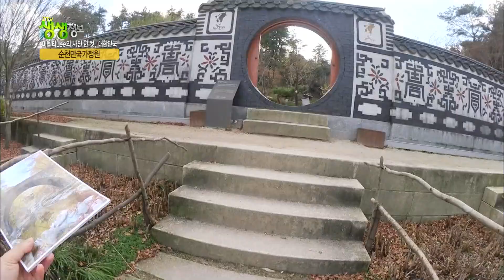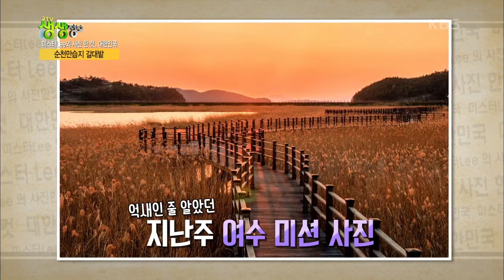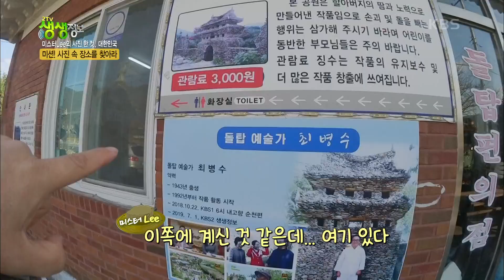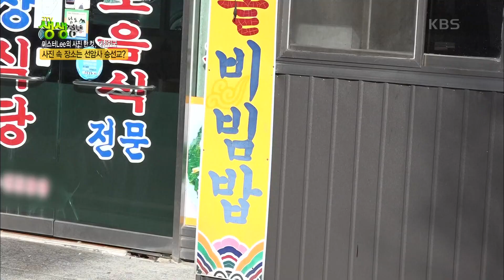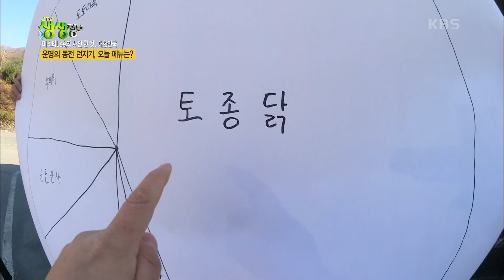[2TV 생생정보] 한 폭의 그림 같은 무지개 다리, 순천 선암사 승선교를 찾아서! (※심지어 보물 400호!!) feat. 순천만국가정원&갈대밭 KBS 20201203 방송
[미스터Lee의 사진 한 컷, 대한민국] 한 폭의 그림 같은 순천 선암사 승선교를 찾아서!
한 폭의 그림같은 고즈넉한 풍경!
보물 400호로서 문화재 중 유일무이한 아치형 돌다리

순천만국가정원 한국정원 하늘택시 순천만습지 갈대밭 동천 출렁다리 사찰음식 순천산사 선암사 돌다리 승선교
 20201203